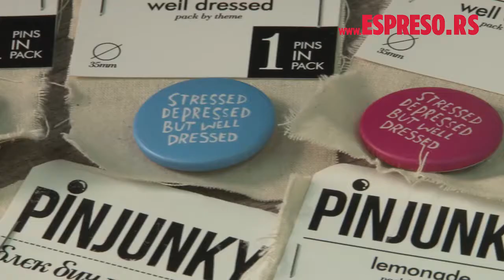EspresoVideo: Aleksandar Topić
A šta vi mislite o ovome?